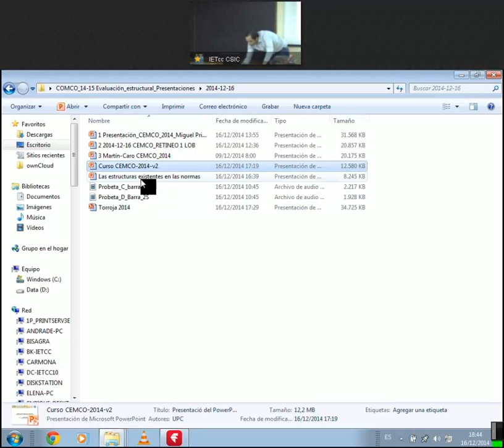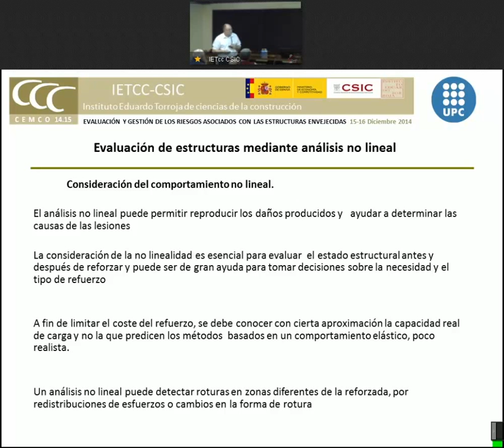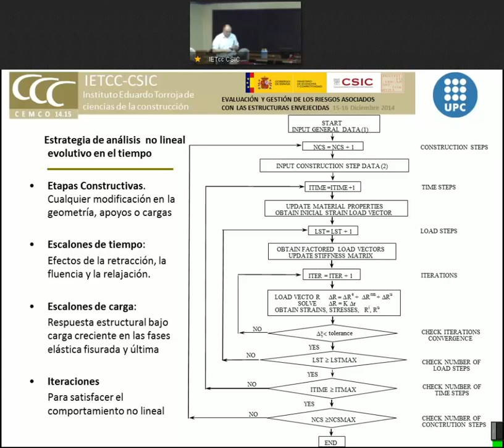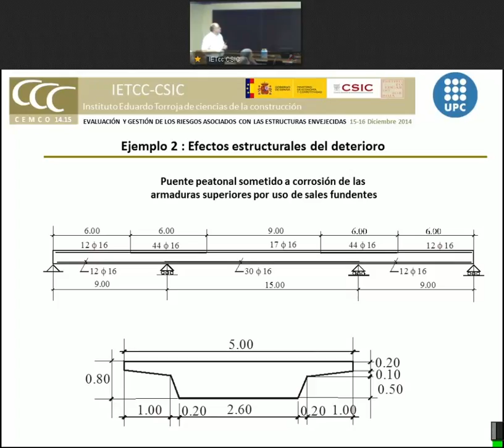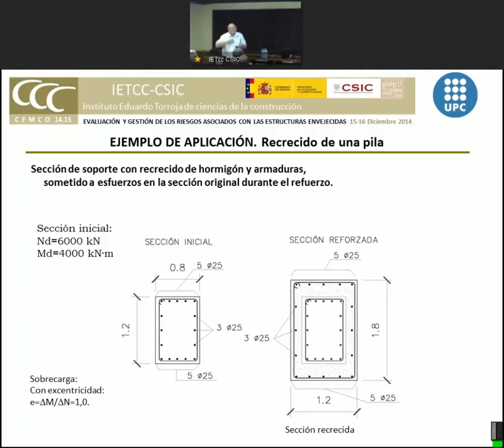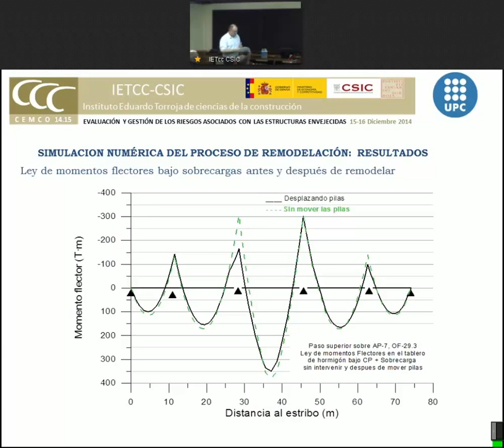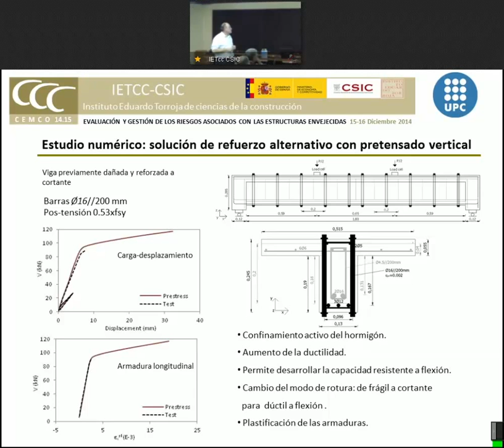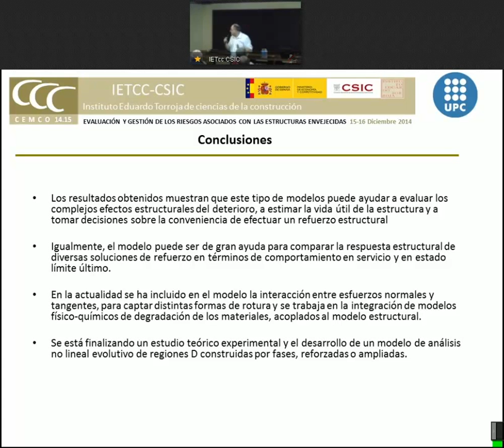Modelización de los efectos estructurales del deterioro, refuerzo y remodelación de estructuras.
Antonio Marí, Catedrático de la UPC.